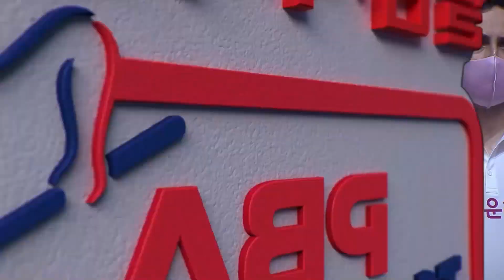6점 하이런으로 역전승 거두며 분위기를 최대로 끌어올리는 김재근![웰컴저축은행 PBA 팀리그 2022-2023 2라운드]